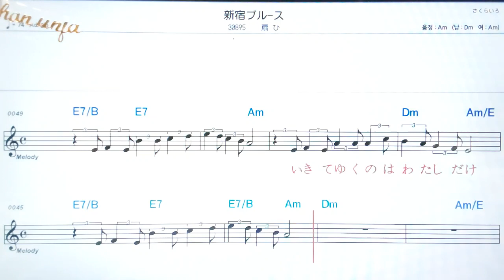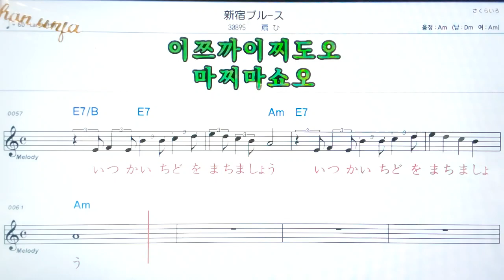💖후다리데오사게오/아즈사미찌요 🤞日本の歌,일본노래.한,일 동시 독음 발음 표기💖악보, 코드, ,,Karaoke*카라오케 반주